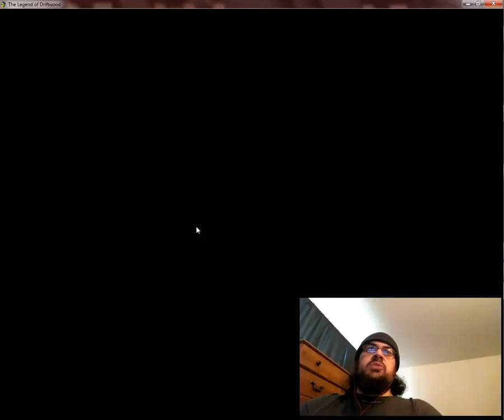First Impressions! | The Legend of Driftwood [RPG Maker MV]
Welcome to the first video in my new series, "First Impressions!" In this series, I will be playtesting the games you send me, and I will give my completely honest and overall reaction to what I feel about the game. No worries, I am kind about it :) In this video, we try out Drifty's game, "The Legend of Driftwood. Overall, it's a good game and I highly recommend playing it :)

Please Comment on a single video for what you'd like to see me react to in future videos, give the video a virtual hug simply by clicking on the Like button, Subscribe, and click the Bell for updates, for more new and exciting content, that will be uploaded daily! More importantly, enjoy and as always, have a good day! :)